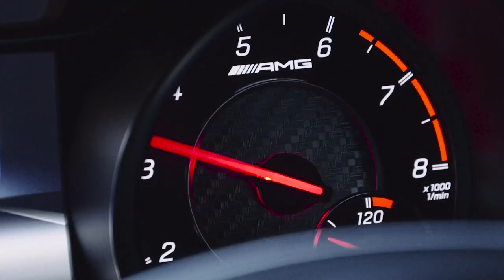Matthew R Stevens - 2021/2022 Showreel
For more of my work and to get in touch with me regarding work please visit my